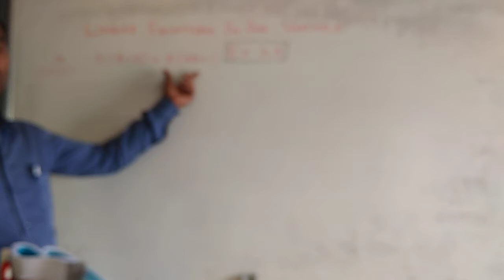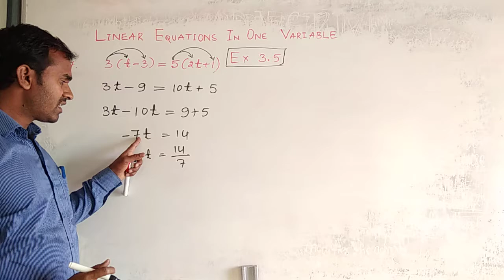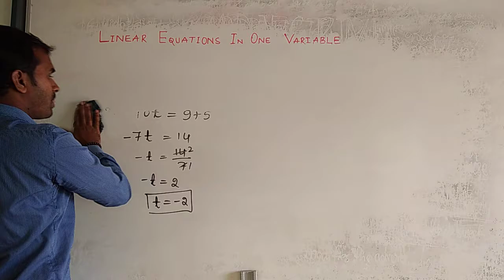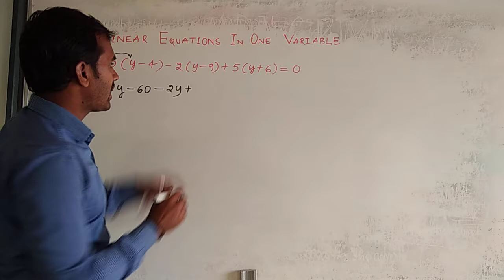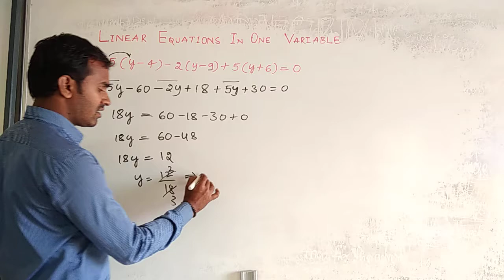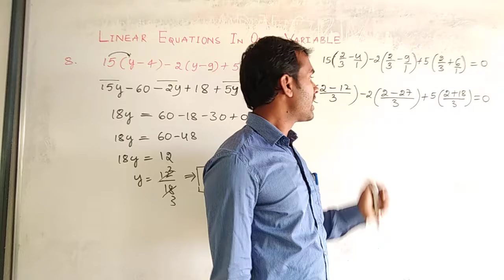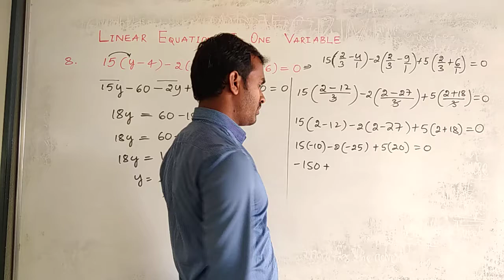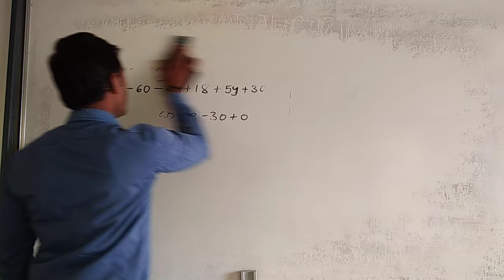Class 8th # Mathematics-36 # Linear equations in one variable- 8